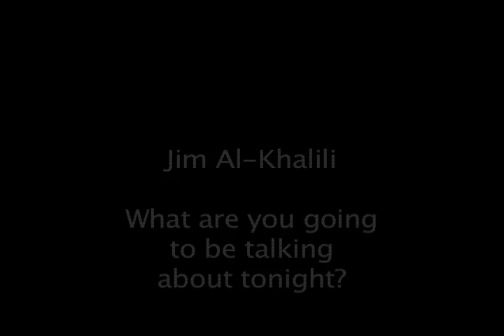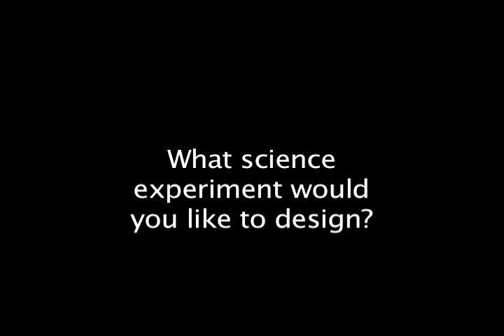Physicist Jim Al-Khalili wants to build an even larger hadron collider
Nuclear physicist and broadcaster Jim Al-Khalili on how he became involved in Nine Lessons and how CERN just isn't big enough. Interviewed backstage at Nine Lessons for Godless People, 18-23 December 2011, by Adam Smith.